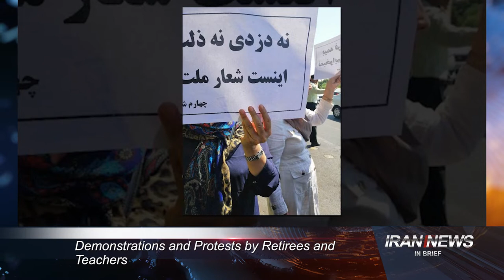Iran news in brief, August 27, 2019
Iran's Regime Hangs Another Woman

Iran's regime has hanged another woman in the north-eastern city of Mashhad.
The unnamed woman was hanged at dawn on Sunday in the Central Prison of Mashhad, according to the state-run ROKNA news agency.
She was the 94th woman executed in Iran since Hassan Rouhani took office as President.
The Women’s Committee of the National Council of Resistance of Iran condemned the execution of the 94th woman by the mullahs’ regime since she was a victim of misogynist laws and policies of the clerical regime and their destruction of the economy.
The NCRI Women’s Committee urged international organizations defending human rights and women’s rights to intervene and put an end to the death penalty in Iran.
Iran's regime executed four women in the span of just eight days in July.

NCRI Blasts EU's 'Weak' Iran Policy in Interview With Britain's Express

Hossein Abedini, of the NCRI's Foreign Affairs Committee has told Britain's Express that the Iranian regime has been able to use dual national’s hostages as a “bargaining chip” to deal with the West thanks to the "weak" approach of the European Union against the rogue regime.
In an interview with the Express on Monday, Mr. Abedini said: “Whatever the regime says it’s not from a position of strength. If they saw robustness and if they saw a strong action, a unified action, they would retreat from their position. Our experience for many many years is that this regime has faced lots of crisis inside Iran.”
“It’s only a hollow threat but it’s, of course, a terrorist regime so the only way to deal with it is not to give it further concessions.”
“They should deal with it as strongly as they say. There are tactical measures that should be taken.”
“Especially putting the IRGC down on a terrorist list.”
European governments, unfortunately, have weak Iran policies that are "counterproductive," Mr. Abedini said.
“It has only affected the regime to a degree to challenge its atrocities.”

Demonstrations and Protests by Retirees and Teachers

Hundreds of retirees staged a demonstration outside the Labor Ministry in Tehran on Monday. The protest was held despite the regime’s repressive measures. A number of protesters, especially those taking pictures and videos, were detained.
Enraged over low pensions and late payments, inflation, and high prices, the retirees carried placards which read, “They used Islam as a ladder [to enrich themselves], and impoverish the people,” “workers, teachers must not be jailed,” “leave Syria alone, think of us,” and “jailed teachers must be freed.”
The same day, a large number of teachers and retirees in Isfahan staged a demonstration. Their placards read, “livelihood, dignity, and health are our inalienable rights,” “we will not rest until we obtain our right,” “raise teachers’ wage above the poverty line,” “our enemy is right here, they lie when they say it’s America,” “leave Syria alone, think of us,” and “no theft, no humiliation, these are the nation’s chants.”
A short while later, the repressive forces attacked and assaulted the protesters, and arrested several of them.

Iran Regime Sentences 10 Sugarcane Workers to Lashes for Protests

Nine workers of the Haft Tappeh Sugarcane Factory in the Iranian city of Shush were sentenced to eight months in prison and 30 lashes each, state media reported.
The sentences were handed down by the 102nd Branch of the Shush Criminal Court.
The workers stood trial on August 14. They are prosecuted for attending a one-hour protest gathering on May 9 demanding their rights.
According to the Haft Tappeh Sugarcane Syndicate, one of the charges brought against the 10 workers is “Holding illegal gatherings to demand change of management and the release of Esmail Bakhshi”
The Syndicate also said that workers had been summoned for charges such as “publishing messages on the internet”.
Earlier, seven more of the complex’s workers were tried and sentenced. According to the Haft Tapeh workers independent social media channel, the judge sentenced each of the accused to eight months of a suspended prison sentence, and 30 lashes.
The Iranian regime does not recognize workers’ rights to organize even though they have months of unpaid wages and say that their basic demands have not been met.